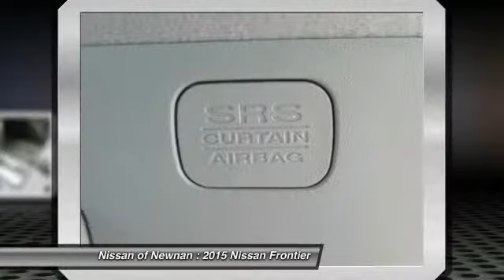2015 Nissan Frontier Newnan GA N728374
2015 Nissan Frontier SV